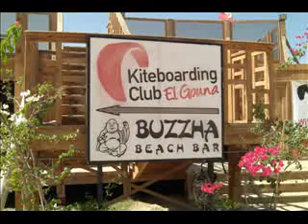el Gouna 2008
Duik/ kiteboard vakantie el Gouna Egypte